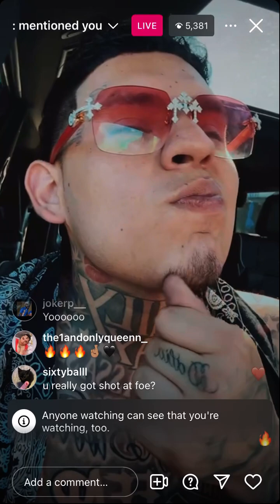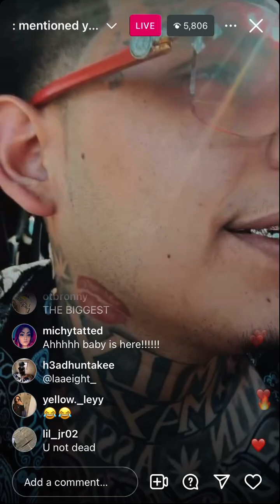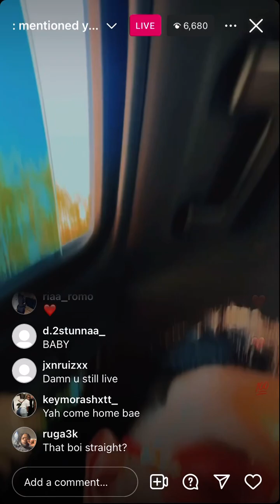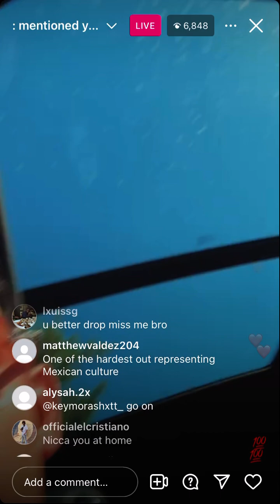Rapper Dee Baby ON LIVE after Allegedly Shot at gas station or store